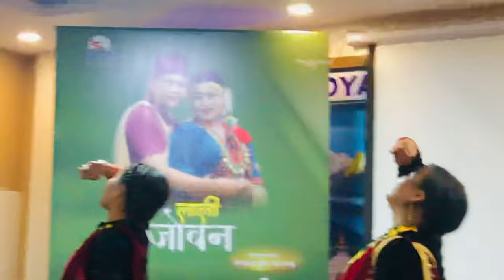Lali joban cover stage by our dd group (sarita magar)🥰❤️❤️❤️